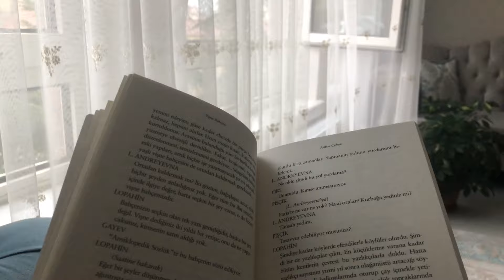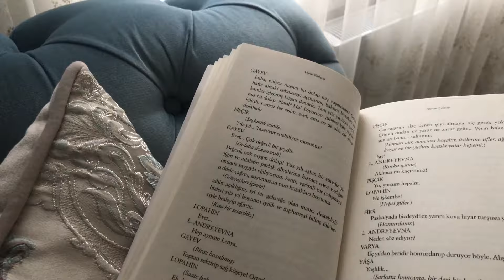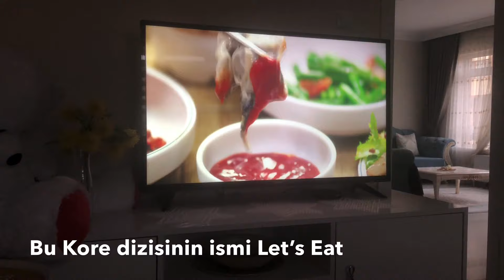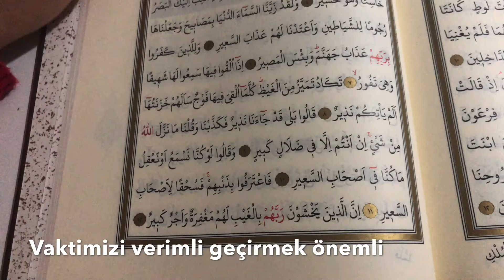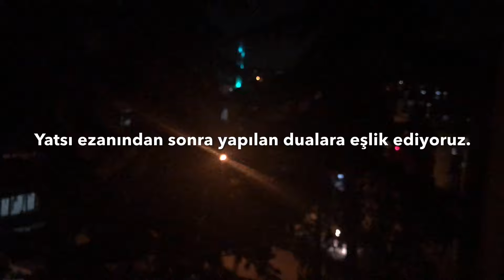Karantina günlükleri | Evdeyken yapılabilecek şeyler | Kendimi Mutfağa Verdim | Sessiz Vlog | Pizza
Merhabalar,
Ülkece hatta dünyaca çok zor günlerden geçiyoruz. Covid-19 Korona virüsü bütün dünyayı etkisi altına almış durumda. Bizlerin üstüne düşen de bu zor günlerde herkesin iyiliği ve sağlığı için kendi evlerimizde kendimizi izole etmemiz. Bende evden çıkmadığımız bugünler neler yaptığımızın, evde nasıl kaliteli vakit geçirmeye çalıştığımızla ilgili bir video çektim. Umarım beğenirsiniz. Rabbim hepimizi Korona virüs musibetinden muhafaza eylesin. Sağlıcakla Kalın 💐

Elmalı Tart Tarifi için Malzemeler:
Yarım paket oda sıcaklığında tereyağı yada margarin (125 gr)
1 adet yumurta
Yarım su bardağı toz şeker
Aldığı kadar un (yaklaşık 2 su bardağından 2 çorba kaşığı fazla un)
Elmalı Harç için:
 4 adet orta boy elma (büyükse 3 adet yeterli)
 2 yemek kaşığı toz şeker
 1 tatlı kaşığı tarçın
Üzerine:
Pudra Şekeri
Hazırlanışı
İlk olarak elmalı iç harcını hazırlayalım. Elmaların kabuklarını soyup rendeleyelim. Tarçını ve şekeri de ekleyip pişirelim ve ocaktan alıp soğumaya bırakalım.
Daha sonra tart hamurunu hazırlayım. Bir kapta yumurta, tereyağı, şekeri iyice elimizle karıştıralım. Kabartma tozu ve unu azar azar ekleyip ele yapışmayan kulak memesi yumuşaklığında bir hamur elde edelim. Hamuru 15 dk kadar dinlenmeye bırakalım.
Hamur ve iç harcını tart kalına yerleştirelim. Dinlenen hamurdan portakal büyüklüğünde bir parça ayıralım. Kalan hamurdan orta boy borcam tepsisi yada tart tepsisi kadar oklava ile açalım. Yağlanmış tepsiye yerleştirip elmalı harcı döküp yayalım. Portakal büyüklüğündeki hamuru da açıp şeritler kesip üzerine koyalım.
Elmalı tartımızı pişirelim. Önceden ısıtılmış 185 derece fırında kızarana kadar pişirelim.
Servis yapalım. Üzerine pudra şekeri serpip servis edelim.

Pizza Tarifi
1 su bardağı ılık su
1 su bardağı ılık süt
2 yemek kaşığı zeytinyağı
1,5 yemek kaşığı şeker
1 paket kuru maya
Tuz
Aldığı kadar un
(Bu ölçüden 4 adet pizza çıkıyor)